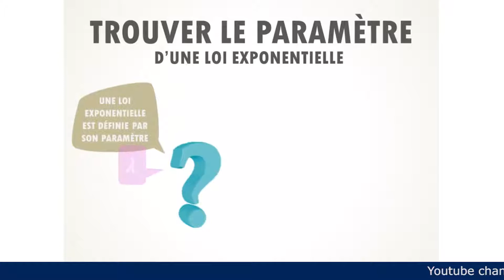Leçon d'algèbre: distribution exponentielle paramétrique